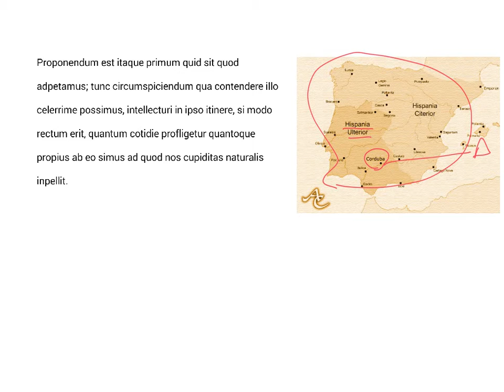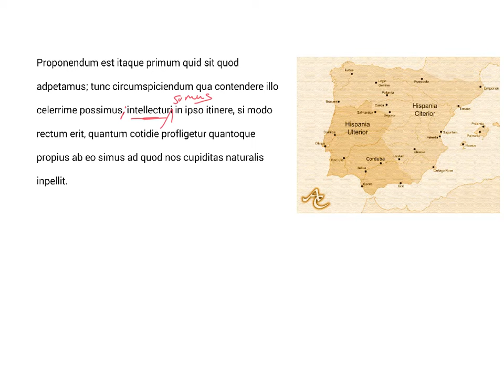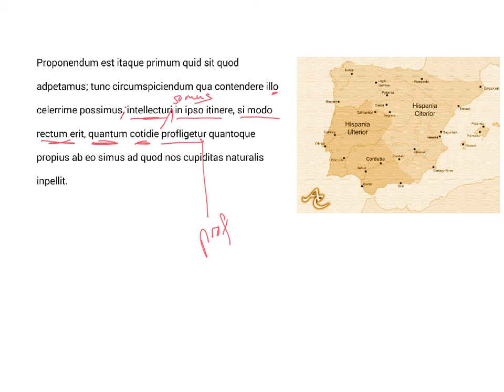LatinPerDiem Latin Lessons: Seneca, De Vita Beata 3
Learn Latin with Classics professor David Noe as he analyzes and translates extracts from Latin literature. In this series, Prof. Noe looks at “De Vita Beata” (The Happy Life), a philosophical dialogue written by Seneca the Younger. Seneca lived during the first century A.D., and was a prominent Stoic philosopher and politician. “De Vita Beata” deals with a subject that many ancient philosophers consider: what constitutes happiness? And, how is it achieved?